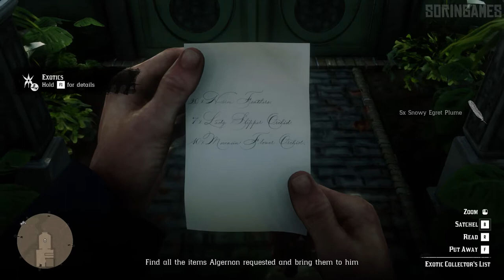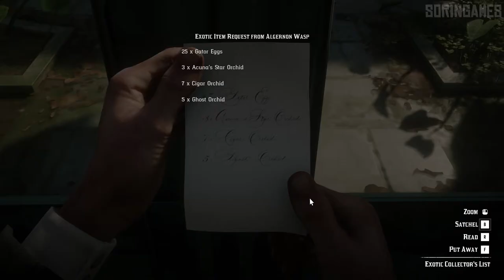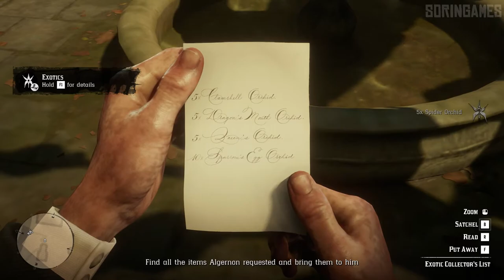Red Dead Redemption 2 Stranger Mission - Duchesses and other Animals (Exotics Locations) (HD)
0:00 Duchesses and other Animals I

List #1

3:18 Egrets Plumes Locations
5:21 Lady of the Night Orchid #1
5:56 Lady of the Night Orchid #2
6:25 Lady of the Night Orchid #3
7:01 Lady of the Night Orchid #4
7:29 Lady of the Night Orchid #5
7:56 Lady of the Night Orchid #6
8:20 Lady of the Night Orchid #7
8:50 Lady of the Night Orchid #8
9:22 Lady of the Night Orchid #9
9:55 Lady of the Night Orchid #10
10:29 Lady of the Night Orchid #11
11:12 Lady of the Night Orchid #12
11:42 Lady of the Night Orchid #13
12:09 Lady of the Night Orchid #14
12:39 Lady of the Night Orchid #15

13:12 Duchesses and other Animals II

List #2

15:34 Heron Plumes Locations
17:36 Lady Slipper Orchid #1
18:22 Lady Slipper Orchid #2
18:58 Lady Slipper Orchid #3
19:50 Lady Slipper Orchid #4
20:43 Lady Slipper Orchid #5
21:38 Lady Slipper Orchid #6
22:28 Lady Slipper Orchid #7
23:24 Mocassin Flower #1
24:00 Mocassin Flower #2
24:38 Mocassin Flower #3
25:20 Mocassin Flower #4
26:01 Mocassin Flower #5
26:37 Mocassin Flower #6
27:10 Mocassin Flower #7
27:48 Mocassin Flower #8
28:21 Mocassin Flower #9
29:02 Mocassin Flower #10

29:44 Duchesses and other Animals III

List #3

31:59 Gator Eggs Locations
33:02 Acuna Star Orchid #1
33:33 Acuna Star Orchid #2
34:02 Acuna Star Orchid #3
34:33 Cigar Orchid #1
35:17 Cigar Orchid #2
35:52 Cigar Orchid #3
36:24 Cigar Orchid #4
36:57 Cigar Orchid #5
37:26 Cigar Orchid #6
37:57 Cigar Orchid #7
38:31 Ghost Orchid #1
39:03 Ghost Orchid #2
39:33 Ghost Orchid #3
40:03 Ghost Orchid #4
40:43 Ghost Orchid #5

41:17 Duchesses and other Animals IV

List #4

43:57 Roseate Spoonbill Plumes Locations
45:38 Night Scented Orchid #1
46:14 Night Scented Orchid #2
46:57 Night Scented Orchid #3
47:36 Night Scented Orchid #4
48:06 Night Scented Orchid #5
48:47 Rat Tail Orchid #1
49:21 Rat Tail Orchid #2
49:51 Rat Tail Orchid #3
50:24 Rat Tail Orchid #4
50:57 Rat Tail Orchid #5
51:47 Rat Tail Orchid #6
52:29 Rat Tail Orchid #7
53:00 Rat Tail Orchid #8
53:36 Rat Tail Orchid #9
54:07 Rat Tail Orchid #10
55:07 Spider Orchid #1
55:59 Spider Orchid #2
56:35 Spider Orchid #3
57:06 Spider Orchid #4
57:45 Spider Orchid #5

58:13 Duchesses and other Animals V

List #5

1:00:32 Clamshell Orchid #1
1:01:09 Clamshell Orchid #2
1:01:47 Clamshell Orchid #3
1:02:17 Clamshell Orchid #4
1:02:49 Clamshell Orchid #5
1:03:25 Dragon's Mouth Orchid #1
1:04:10 Dragon's Mouth Orchid #2
1:04:48 Dragon's Mouth Orchid #3
1:05:27 Dragon's Mouth Orchid #4
1:06:02 Dragon's Mouth Orchid #5
1:06:39 Queen's Orchid #1
1:07:17 Queen's Orchid #2
1:07:55 Queen's Orchid #3
1:08:44 Queen's Orchid #4
1:09:20 Queen's Orchid #5
1:10:05 Sparrow's Egg Orchid #1
1:10:48 Sparrow's Egg Orchid #2
1:11:24 Sparrow's Egg Orchid #3
1:12:00 Sparrow's Egg Orchid #4
1:12:41 Sparrow's Egg Orchid #5
1:13:15 Sparrow's Egg Orchid #6
1:14:02 Sparrow's Egg Orchid #7
1:14:49 Sparrow's Egg Orchid #8
1:15:44 Sparrow's Egg Orchid #9
1:16:16 Sparrow's Egg Orchid #10

1:16:58 Duchesses and other Animals VI & Rewards

Duchesses and other Animals is a Stranger mission featured in Red Dead Redemption 2. The quest becomes available during Chapter 4.

After being saved from choking on a nut at the party during The Gilded Cage story mission, the player can find Algernon at his greenhouse in Saint Denis and initiate the first part of the mission by talking to him.

“An epic tale of life in America’s unforgiving heartland, the game's vast and atmospheric world will also provide the foundation for a brand new online multiplayer experience.„
— Official description

Red Dead Redemption 2 (stylized as Red Dead Redemption II) is a western-themed action-adventure video game developed and published by Rockstar Games. It is the third entry in the Red Dead series and a prequel to 2010's Red Dead Redemption and was released on October 26th, 2018 on PlayStation 4, Xbox One and on November 5th, 2019 for PC.